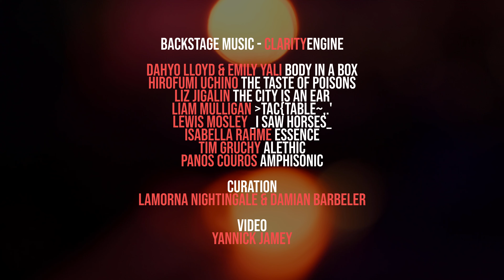Showreel: CLARITY ENGINE (November 2022) - BackStage Music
‘Clarity Engine’ is a celebration of curiosity and the ingenuity of the musical inventor. Backstage presented a Sunday afternoon of playfulness and creativity with experimental installations, musical machines and performances by Australia’s most adventurous creators.